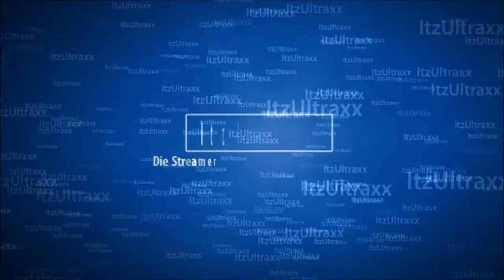Vlog #115 Het Nieuwe Shirt is er !!!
Eindelijk Het ItzUltraxx T-Shirt is Binnengekomen!